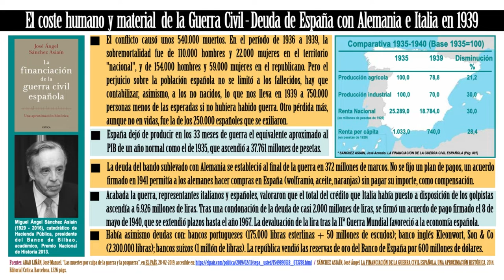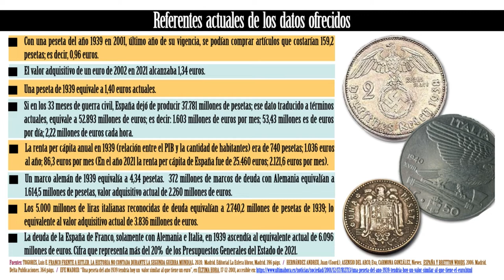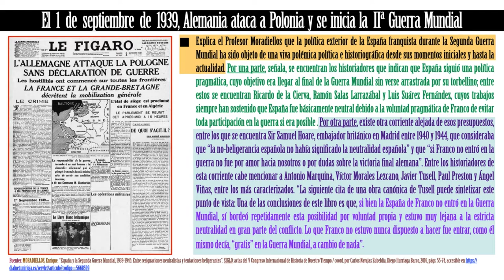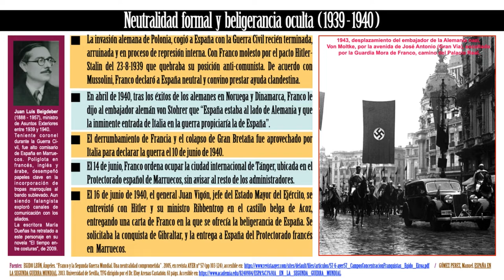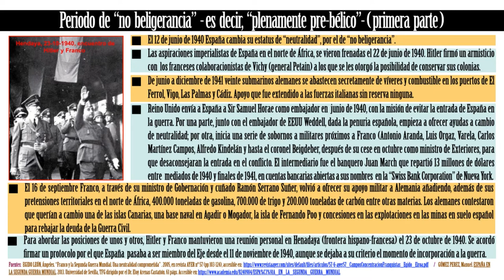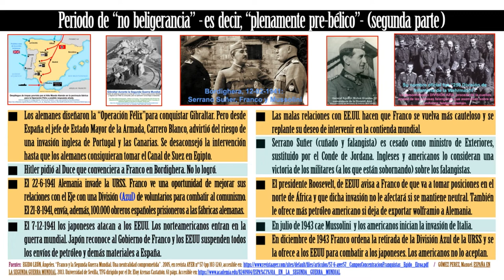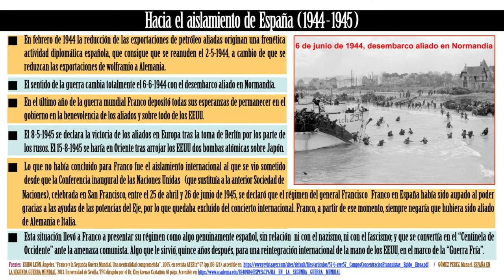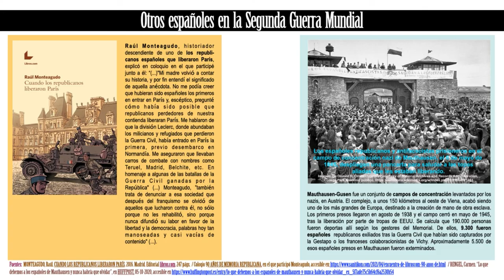CURSO DE HISTORIA DE ESPAÑA -55- España y la IIª Guerra Mundial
Video correspondiente al contenido de sesión presencial del 27 de abril de 2022 del Curso de Historia de España, en el Centro de Mayores Casa del Reloj, del Distrito de Arganzuela, en Madrid.
Nos ocupamos de la situación de España y de los españoles durante la Segunda Guerra Mundial. Partimos de un retrato del coste humano y material de la Guerra Civil española, según el estudio sobre su financiación que realizó Miguel Ángel Sánchez Asiaín. Advertimos del debate historiográfico sobre este periodo que apunta el Profesor Moradiellos y, alineandonos con la corriente que interpreta la  intención de Franco por entrar en el conflicto, junto a las potencias del Eje, si era recompensado con el Protectorado francés de Marruecos, seguimos sus distintas intervenciones. Repasamos esta etapa desde la neutralidad a la no beligerancia, el envío a Rusia de los voluntarios de la División Azul y, finalmente, el aislamiento de España tras la victoria aliada y la creación de las Naciones Unidas. No nos olvidamos de hacer una referencia a los republicanos españoles que lucharon contra Hitler en la Resistencia francesa primero y el el Ejército de la Francia Libre después, ni tampoco de los que parecieron prisión y exterminio en muchos casos en las campos de concentración nazis, especialmente en Mauthausen.